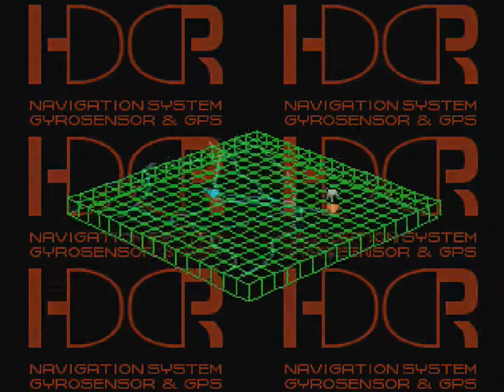Front Mission 3 (PSX) - Part 82